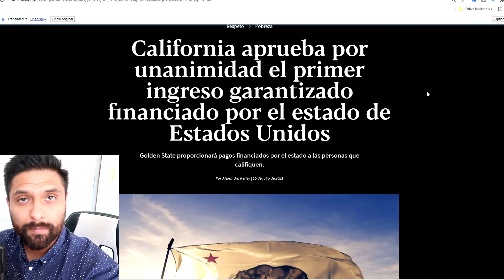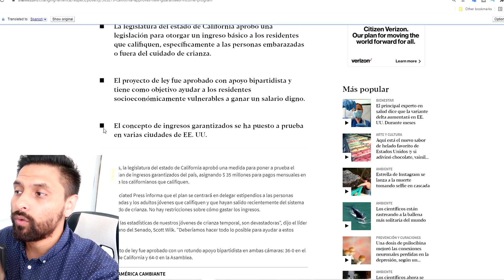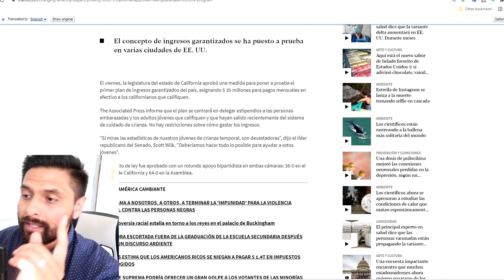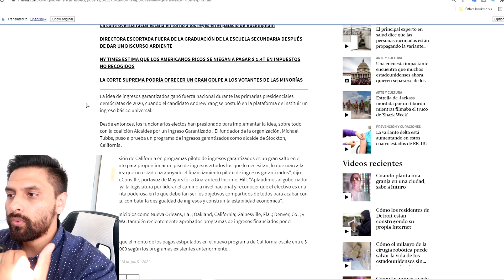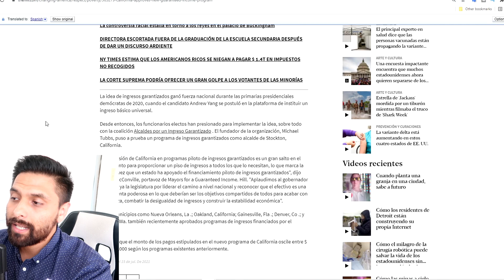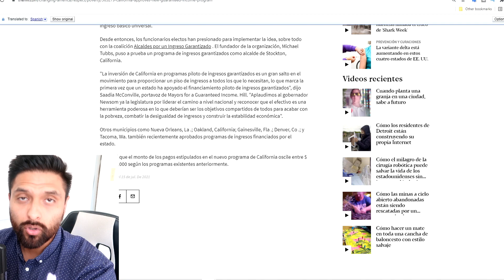INESPERADO! Aprueban Cheques de Estimulo de $1000 Mensuales En Este Estado | Universal Basic Income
INESPERADO! Aprueban Cheques de Estimulo de $1000  Mensuales Este Estado | Universal Basic Income

Descargo de responsabilidad: No soy un asesor financiero. No proporciona asesoramiento fiscal, legal o contable. Este material ha sido preparado sólo con fines de entretenimiento, y no está destinado a proporcionar, y no debe ser confiado para, asesoramiento fiscal, legal o contable. Usted debe consultar a sus propios asesores fiscales, legales y contables antes de participar en cualquier transacción.